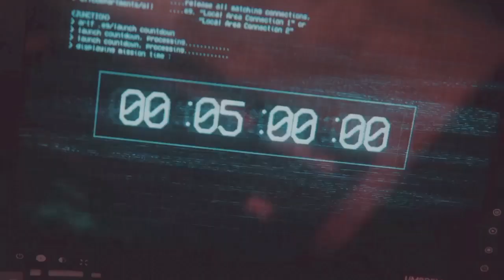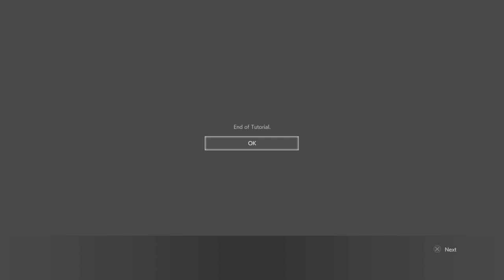Finally Playing Resident Evil Resistance Open Beta On Ps4